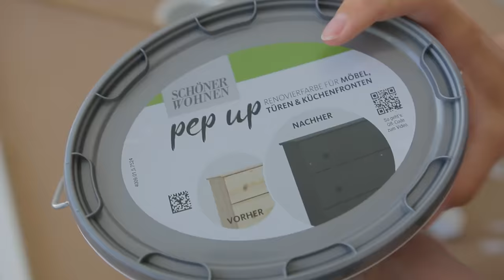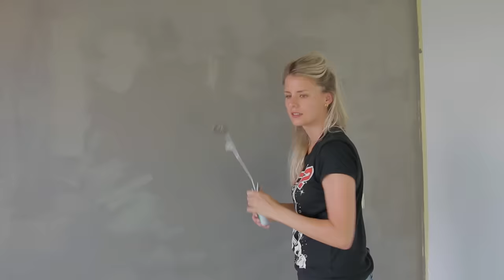Low Budget DIY Lattenwand / Slatwall selber machen & IKEA Bett Hack - Schlafzimmer MAKEOVER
Wir haben unser Gästezimmer umgestaltet und es im Stile eines schicken Scandi Hotelzimmers designed. Um das Zimmer schön wohnlich zu gestalten haben wir Holzlatten gesägt und an die Wand gebracht. Das ursprüngliche Bettgestell haben wir abgesägt und anthrazit lackiert.

Wie gefällt euch das Endergebnis?

Der Lack den wir für das Bett verwendet haben ist die Pep Up Renovierfarbe in Anthrazit

Wer Lust auf noch mehr Fashion & Lifestyle DIYs hat, klickt
Auf lindaloves.de findet Ihr immer alle DIY Anleitungen mit Text & Bildern

Falls ihr eine meiner DIY Ideen nachmachen möchtet: Ladet gerne eure Bilder auf Instagram hoch, vertaggt mich oder verwendet meine Hashtags lindalovesdiy und zeigdein_diy. Ich freue mich immer wahnsinnig eure tollen Ergebnisse zu sehen.

Unser Kamera-Equipment:
Unsere Kamera für alle Videos - Canon EOS 80D
Unsere VLOG-Kamera und immer wenn wir unterwegs sind - Canon G7X Mark II

Objektive:
Unser RUN&GUN „always on"-Objektiv
Objektiv mit Festbrennweite
Super lichtstarkes Objektiv

Zubehör:
Polarisationsfilter zum Vermeiden von Spiegelungen
Für besseren Halt - Smallrig Kamera Cage

Audio & Ton:
Lavalier Mikro mit Funkstrecke - Rode Filmmaker Set
Richtmikron - Rode VideoMic Pro
Klebepads für Lavalier-Mikrofone
Wenn wir zwei Mikros verwenden, z.B. für Interviews oder Video-Koops und

Drohne:
DJI Mavic Air